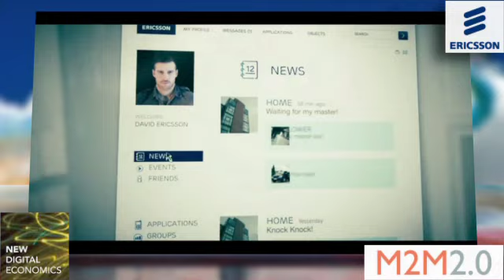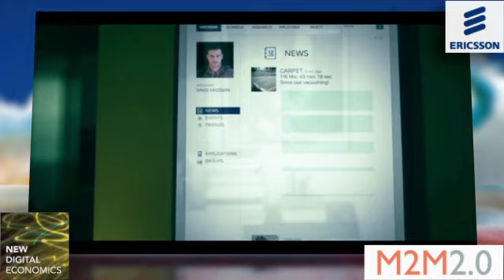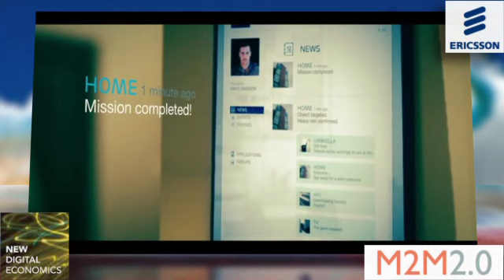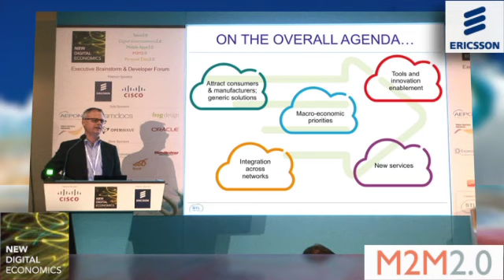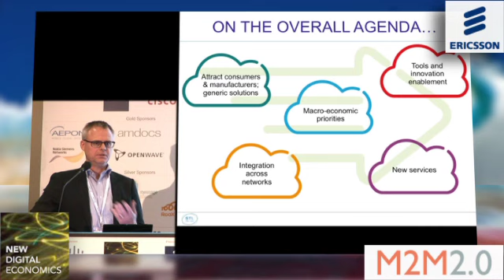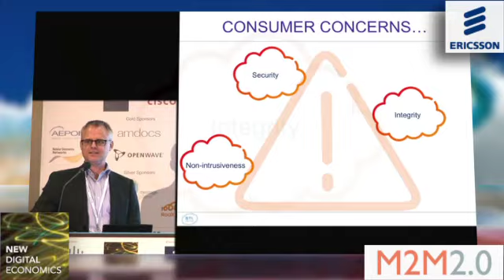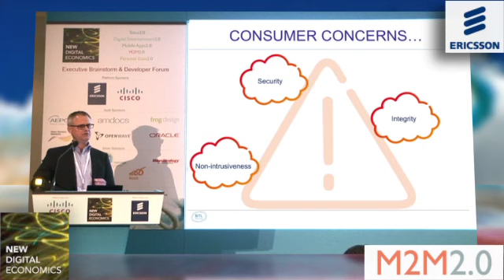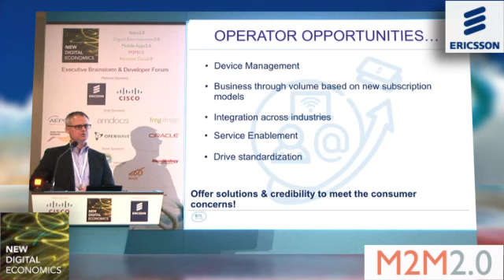M2M 2.0 - The Social Web of Things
Presentation by Mats Alendal of Ericsson on how mobile networks can serve the internet of things and how this can become the social web of things. Presented at STL Partners' New Digital Economics executive brainstorm in London in May 2012.